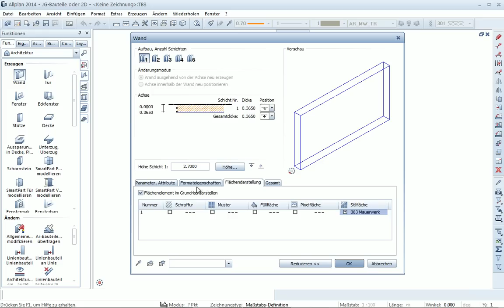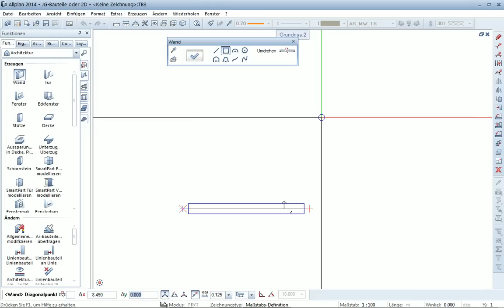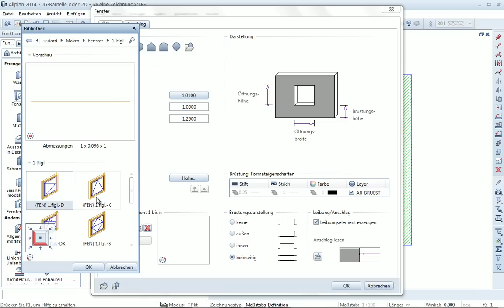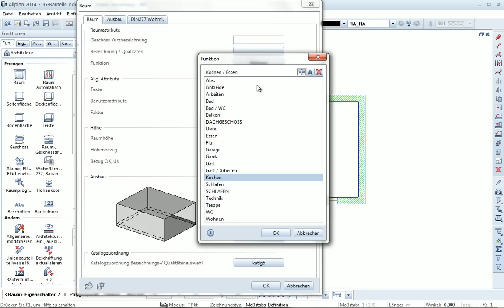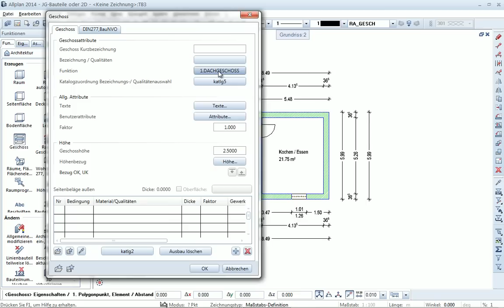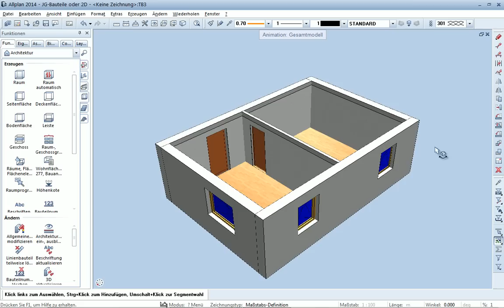Grundriss mit Bauteilen erstellen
So entsteht in Nemetschek-Allplan ein Grundriss mit Bauteilen. Online und Präsenz))